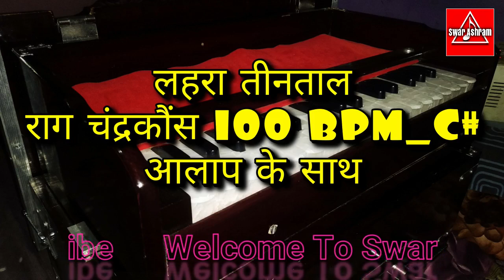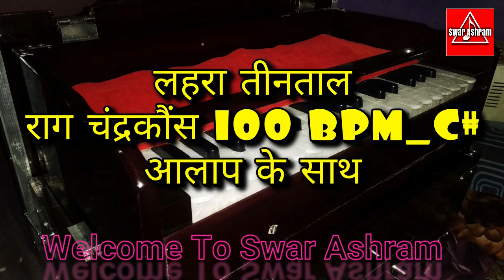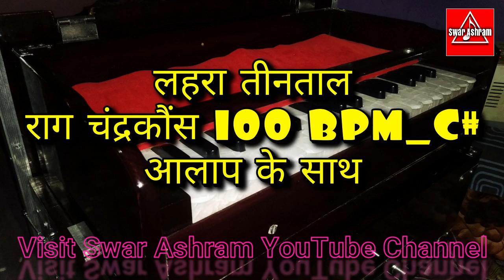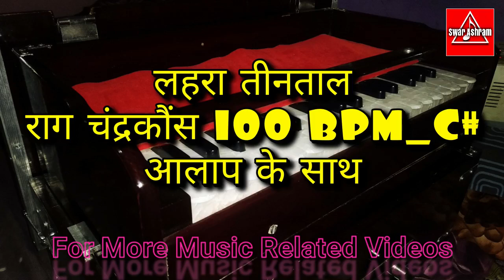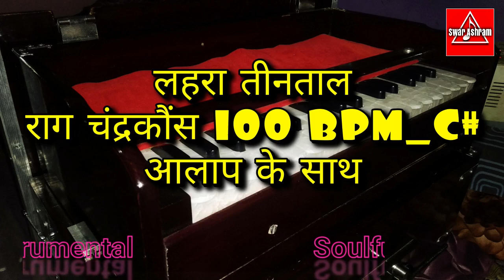Lehra in madhya teentaal - Raag Chandrakauns | C# | 50 BPM | Live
Here we present Lehra In Teentaal Madhya LaY.
Lehra in very popular raag 'Chandrakauns' on Harmonium.
Harmonium Played by Pushkar Sir.
Harmonium Lehra For Tabla practice.
Harmonium Lehra Pehli kaali.
Tempo 100bpm.
Lehra with Aalaap.

Here's the Link for Harmonium Learners

BEST OF PUSHKAR SIR HARMONIUM

Thank You Very Much For Your Love And Support Be In Touch With Us For Such More Beautiful Music And Songs